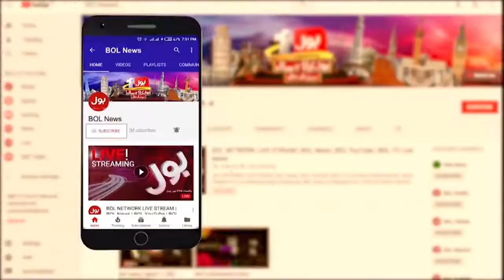Sindh Government Incompetence | Karachi Roads Became Ruins | Breaking News